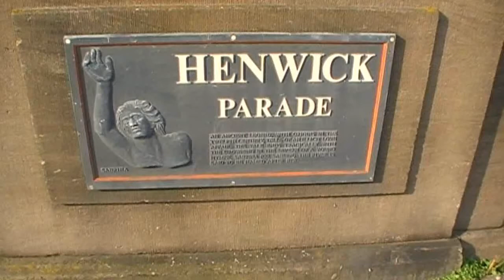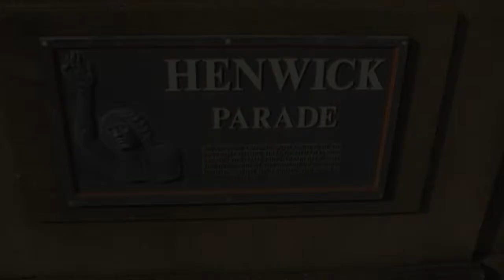River Severn, Henwick Parade, Worcester, Worcestershire, England 2nd July 2009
Video of Henwick Parade & the River Severn, Worcester, Worcestershire, England
Videoed Thursday, 2nd July 2009